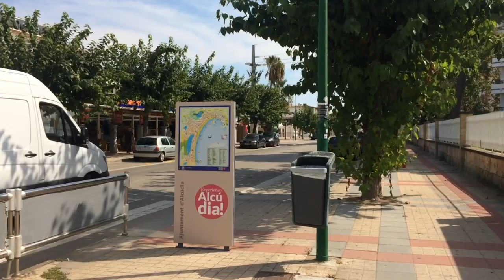What’s New In Alcudia? Mallorca,majorca.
A walk along the beach to the port..